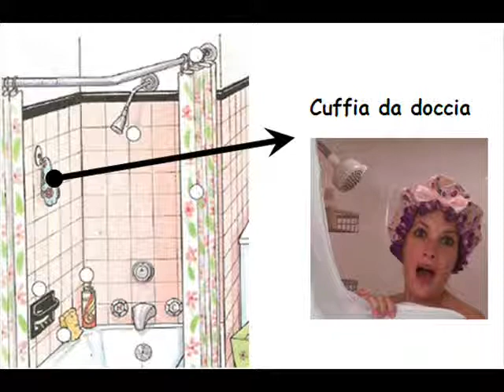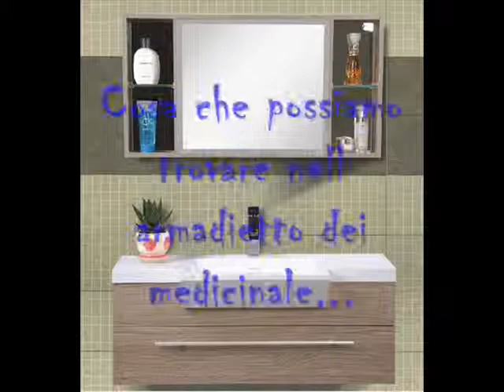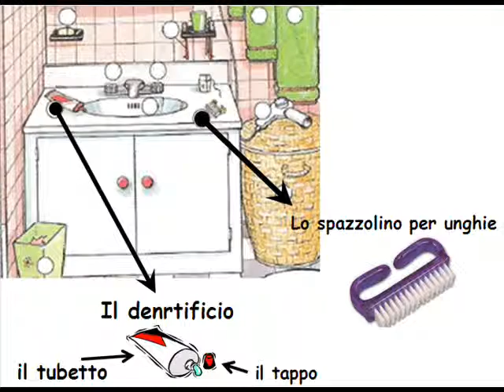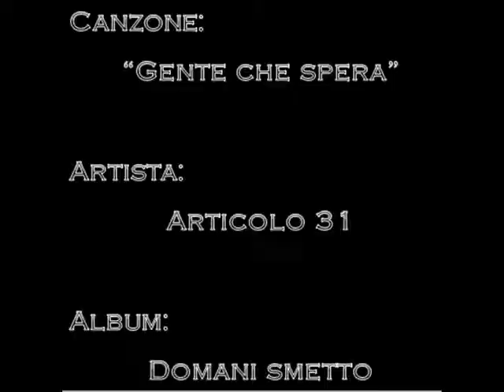[video vocabolario] Il bagno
video realizzato dagli studenti del livello 1 di italiano dell'Università della Sonora (Messico)

Lillian Lohr,
Sofia Tapia,
Adrian Hernandez